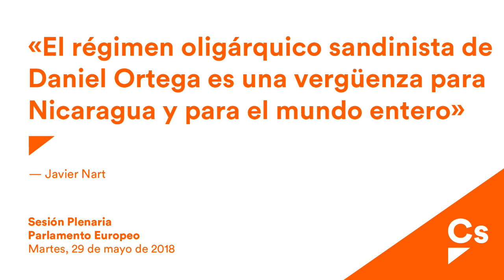Javier Nart. Debate en pleno de Estrasburgo sobre la situación en Nicaragua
Javier Nart, eurodiputado de Ciudadanos y miembro del grupo ALDE, expone en el Europarlamento, en nombre de su grupo, su posición ante el debate sobre la situación en Nicaragua.